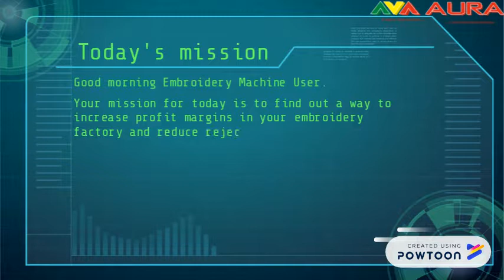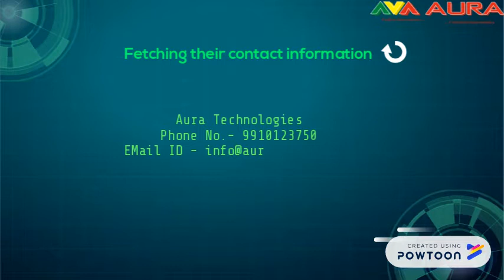NEW LAUNCH - INTERNET OF THINGS BY AURA (iOTA)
Launching iOTA - An IOT solution by Aura. Connecting Embroidery Industry to Technology to increase productivity and profits & reducing rejections.